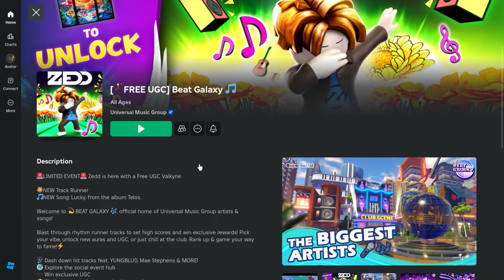Free Limited UGC - Glass Stained Aviators (sold out 🚫) *2nd of 10 UGCs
▼▼Game link▼▼

▼▼Item link▼▼
(Glass Stained Aviators) *500 stock*